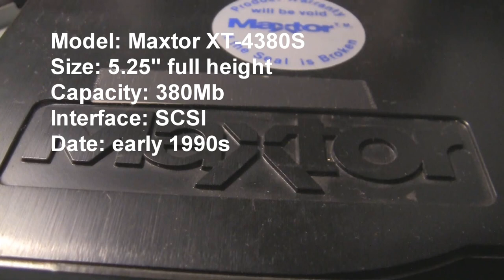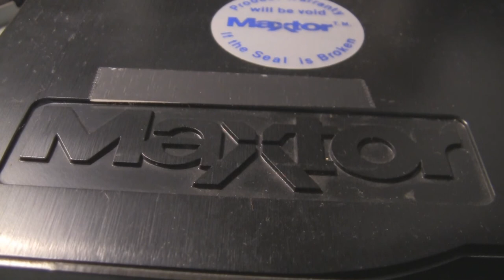Maxtor XT-4380S in action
Even though it has bad bearings, it still works!